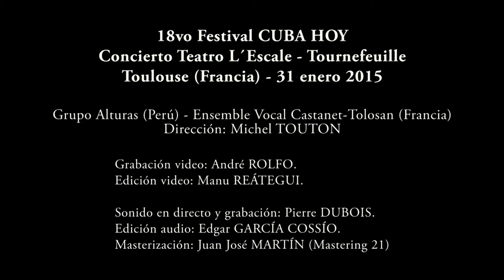Grupo ALTURAS y Ensemble Vocal Castanet-Tolosan: BULLERENGUE (Colombia)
18vo Festival CUBA HOY. Concierto en el Teatro L´Escale de Tournefeuille - Toulouse (Francia), el 31 de enero de 2015. Grupo Alturas y el Ensemble Vocal Castanet-Tolosan. Dirección: Michel Touton.